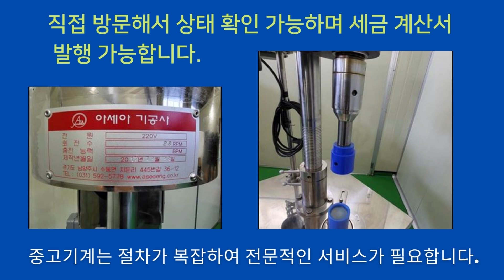중고기계 반자동 캡핑기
중고기계 시세를 조회하고
거래해 보세요.
반자동 캡핑기  입니다.

플라스틱 및 병 등 용기에
마개(캡)로 막아주는
기계를 캡핑기라고 합니다.
식품 및 페인트 등 다양한 산업에서
사용되고 있는 산업용 기계 입니다.

아세아 기공사 반자동캡핑기입니다.

​* 규격 : 450 x 450 x 700 (W x L x Hmm)
* 용도 : 용기캡 반자동 실링용